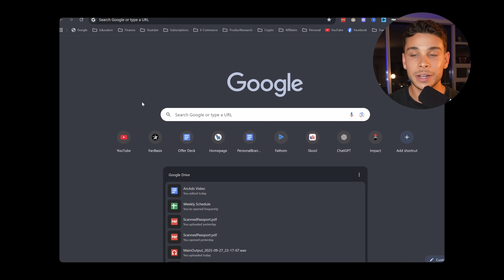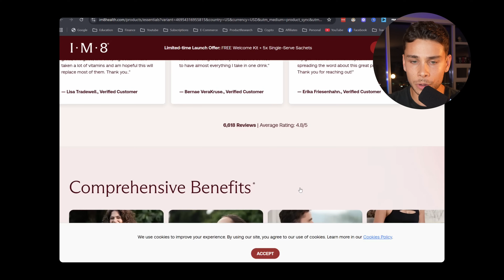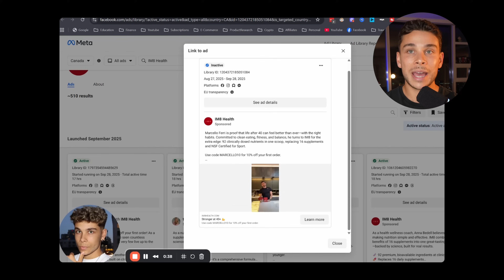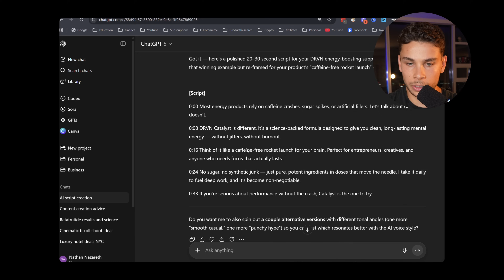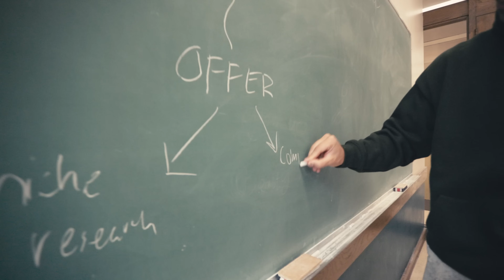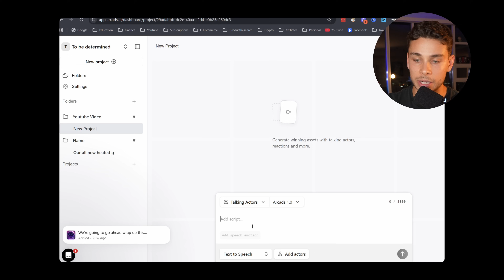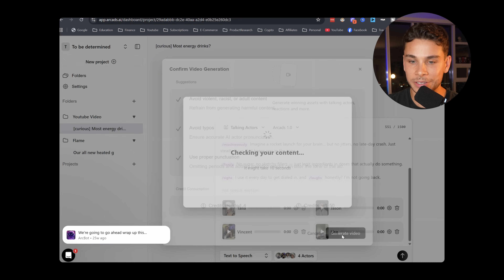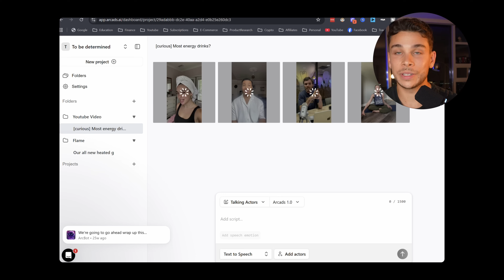How To Make Viral UGC Ads Using AI (COPY ME)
‼️Apply to get mentored by my team, and the world's biggest dropshipping company

UGC ads are dominating ecommerce right now but hiring real creators costs $100 to $350 per ad plus weeks of coordination

So I made completely AI generated UGC ads using AI actors and AI voices that look totally real

The process is simple: find winning competitor ads in Facebook ads library, rip the transcript with Loom, use ChatGPT to rewrite it for your product, generate AI actors with Arcads, and edit with CapCut

The final results are borderline indistinguishable from real people. You can test dozens of different faces and scripts without spending thousands on influencers

Your results will vary based on effort, skills, and market conditions. Most people make little to no money.

Always consult qualified professionals before making business or financial decisions. You're responsible for your own actions and results.

This channel is not liable for any decisions you make based on this content. Do your own research before purchasing anything or starting any business.

CHAPTERS:
00:00 - Creating AI UGC Ads That Look Real
00:50 - Why UGC Ads Outperform Polished Brand Ads
01:36 - Step One: Gathering Winning Ad Ideas
02:09 - Finding Top Competitor Brands on Google
02:42 - Using Facebook Ads Library to Steal Ideas
03:40 - Ripping Ad Transcripts With Loom
04:36 - Using ChatGPT to Rewrite Scripts
06:25 - Making Scripts More Casual for Gen Z
07:02 - Generating AI Actors With Arcads Platform
08:12 - Selecting the Right AI Actors
09:21 - Reviewing the Generated AI UGC Ads
11:14 - Adding B-Roll With CapCut
12:08 - Legal Considerations and Final Tips